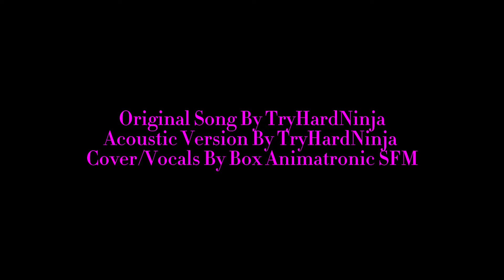FNAF SL SONG ▶ "Daddy’s Little Monsters (Acoustic Version)" (@TryHardNinja Cover)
Cover By @GavinsMusicalProduction.